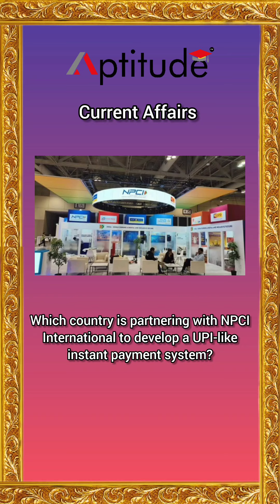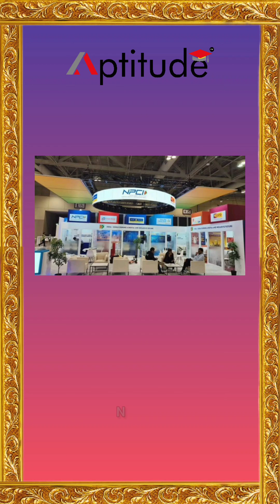Aptitude Daily Current Affairs Series | 03/05/24 | Aptitude Live